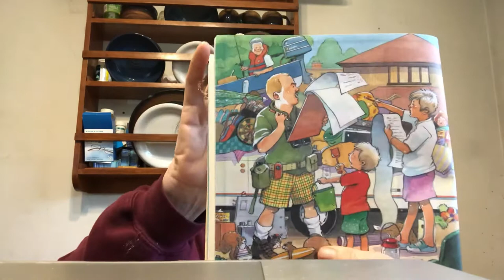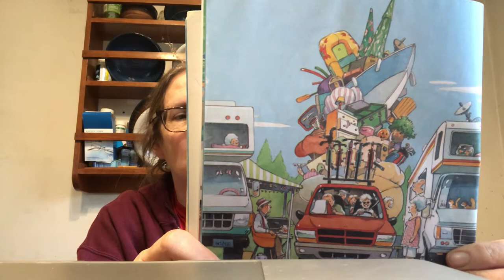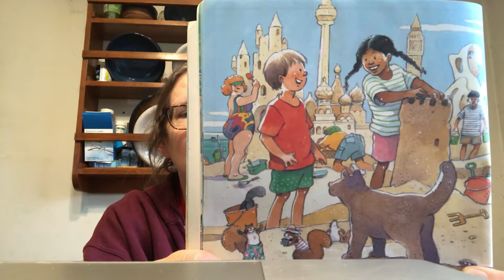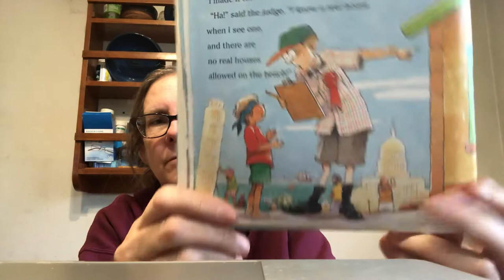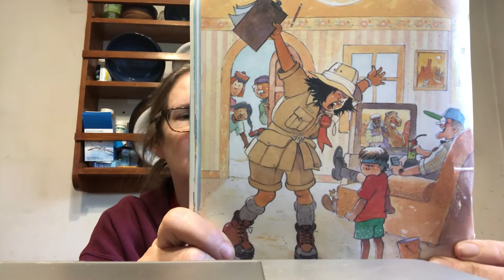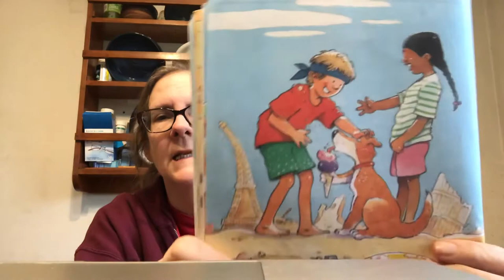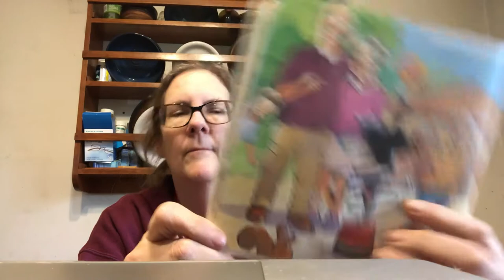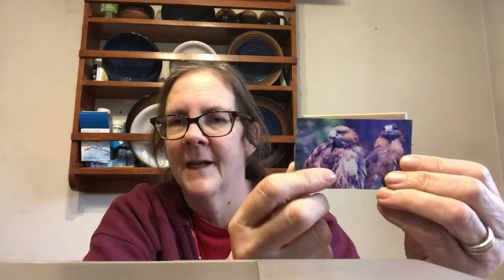Art at Home - imaginative play accessories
Art at Home with Ms. Sara: Read The Sand Castle Contest by Robert Munsch illustrated by Michael Martchenko and make play accessories from materials around the house.